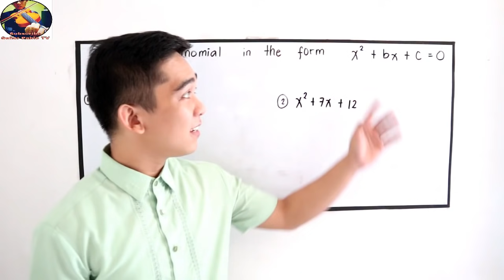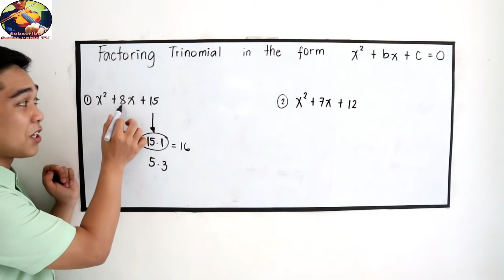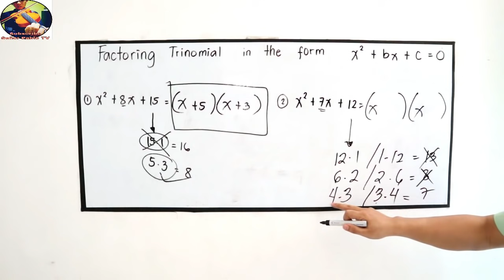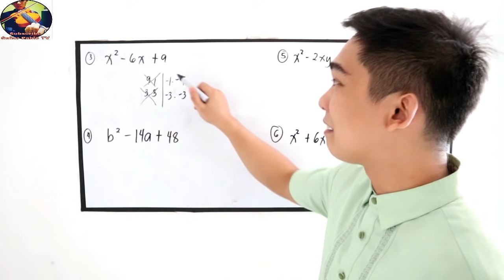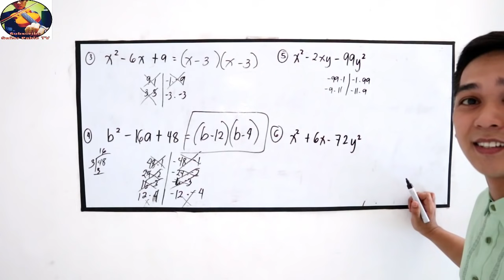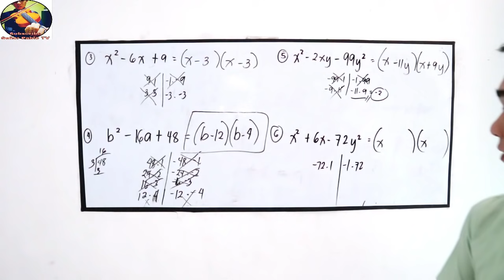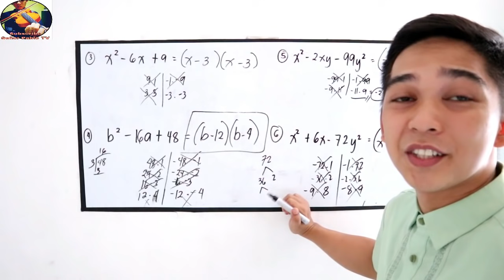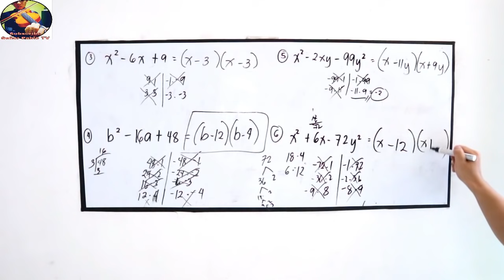Factoring Trinomial ( X^2 + bx + c ) I Señor Pablo TV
This a a very interesting topic for all grade 8 because you call solve it mentally.

For number 6 error sa pagsulat ng final factor pero yung process is correct. sorry for that.